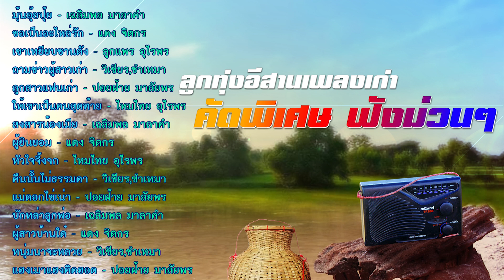ลูกทุ่งอีสานเพลงเก่า คัดพิเศษ ฟังม่วนๆ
[00:00] 01. มุ้นอุ้ยปุ้ย - เฉลิมพล มาลาคำ
[03:55] 02. ขอเป็นอะไหล่รัก - แดง จิตกร
[07:39] 03. เขาเหยียบชานดัง - ลูกแพร อุไรพร
[11:41] 04. ถามข่าวผู้สาวเก่า - วิเชียร,ซำเหมา
[15:45] 05. ลูกสาวแฟนเก่า - ปอยฝ้าย มาลัยพร
[19:45] 06. ให้เขาเป็นคนสุดท้าย - ไหมไทย อุไรพร
[23:51] 07. สงสารน้องเมีย - เฉลิมพล มาลาคำ
[27:28] 08. ผู้ยินยอม - แดง จิตกร
[31:18] 09. หัวใจจิ้งจก - ไหมไทย อุไรพร
[35:23] 10. คืนนั้นไม่ธรรมดา - วิเชียร,ซำเหมา
[39:21] 11. แม่ดอกไข่เน่า - ปอยฝ้าย มาลัยพร
[43:22] 12. บักหล่าลูกพ่อ - เฉลิมพล มาลาคำ
[47:27] 13. ผู้สาวบ้านใด๋ - แดง จิตกร
[51:17] 14. หนุ่มนาจะหลวย - วิเชียร,ซำเหมา
[54:46] 15. แฮงเมาแฮงคิดฮอด - ปอยฝ้าย มาลัยพร